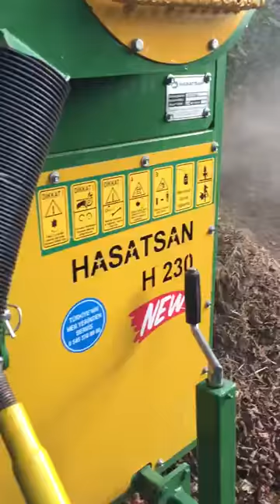Nut Harvester Hasatsan H 230 Traktorsuz fndk hasat makinesi hazelnut Harvesting without Tractor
HASATSAN hasat makineleri ile sektöründe öncü firma.